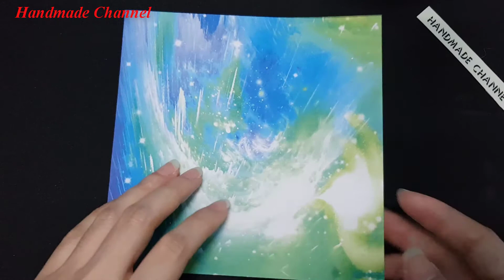Làm Phong Thư Hạc Giấy - Letters